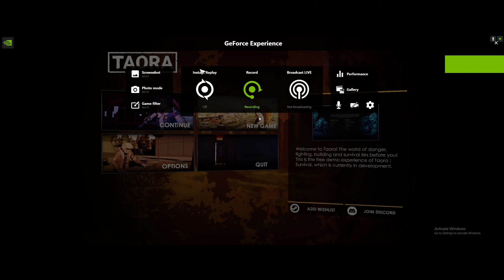{Taora] Lanjut map clearing I !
lets scour the land !